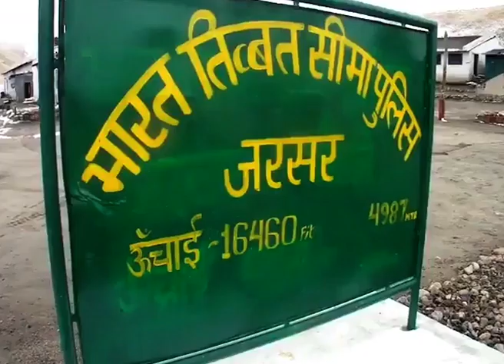বৰফৰ বিশাল পাহাৰেৰে আৱৰা জৰসৰত ITBPজোৱানৰ আন্ত:ৰাষ্ট্ৰীয় যোগ দিৱস উদযাপন।